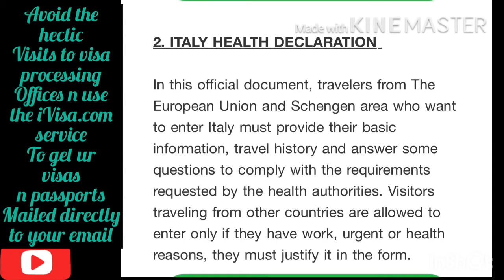iVisa.com Service ||New Travel Declarations For Australia & Italy